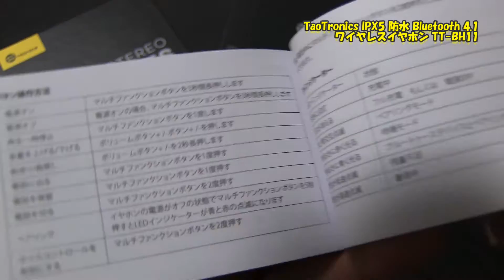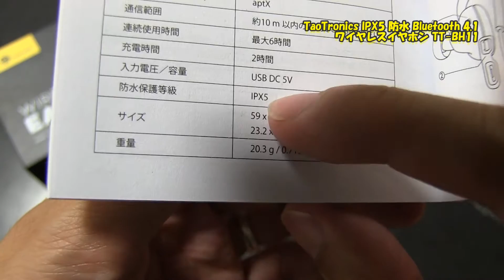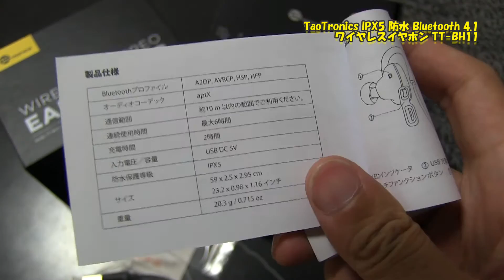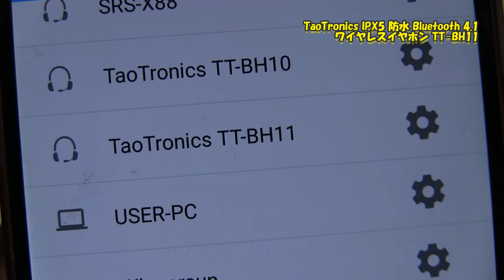装着感バッチリ！ブルートゥースイヤホン Taotronics TT-BH11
Bluetooth 4.1 イヤホン ワイヤレス ブルートゥースヘッドホSiri / S Voice 対応 IPX5 防水 耳掛け式 ステレオ スポーツ イヤフォン aptX マイク付け CVC6.0ノイズキャンセル機能搭載 TaoTronics TT-BH11

※満点プラスさんからのレビュー用提供品です。